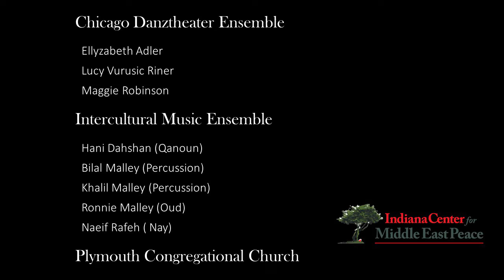Magam Hijaz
Dancing in ecstasy you go, my soul of souls - Don't go without me. Laughing with your friends you enter the garden - Don't go without me.
Don't let the sky turn without me - Don't let the Moon shine without me. Don't let the Earth spin without me. Don't let the day's pass without me.  The two worlds are joyous because of you. Don't stay in this world without me. Don't go to the next world without me. Don't let your eyes look without me. Don't let your tongue speak without me. Don't let you hands hold without me. Don't let you soul stir without me. Moonlight reveals the sky's bright face; I am the light, you are the Moon - Don't rise without me. The thorn is protected by the rose! You, the rose; I, the thorn. Don't show your beauty without me. I am the curve of you mallet, the bits of stone beneath your chisel.
Don't strike the stone without me. Don't move the chisel without me.
Some call you love, i call you the King of Love.
You are beyond all imaginings taking me places I can't even dream of.
Oh Ruler of my Heart wherever you go. Don't go without me.    Jalal al-Din Rumi